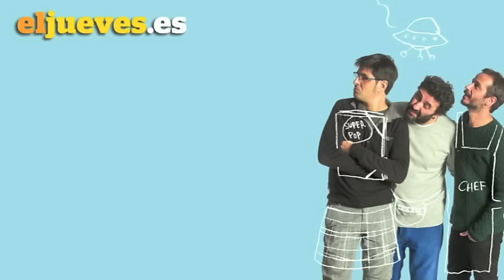Especialistas secundarios: toda la verdad sobre el trébol de cuatro hojas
Trébol Howard no es trigo limpio...
La sección de los Especialistas Secundarios empieza en la revista y continúa aquí. ¡En audio!